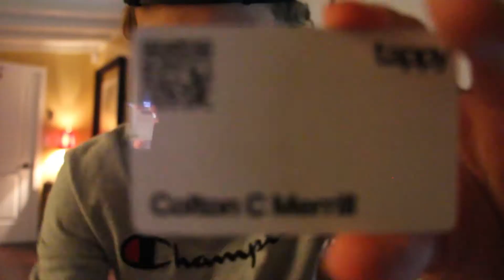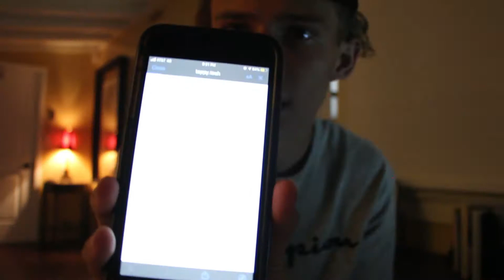The Tappy Card - The NEW BUSINESS CARD *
My Mouse
My Laptop
lighting - Free
Colton - $6